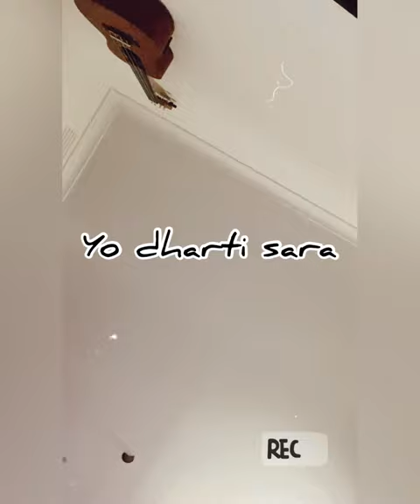Tadha Vaye pani | Urgen Dong | Short Cover | Rajan Gurung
It is a Very beautiful song which I heard in The voice of Nepal and just loved it.

Please do listen the original coz it’s way better 😂